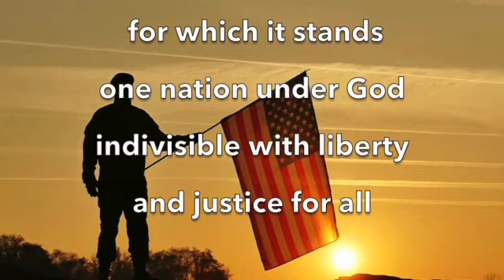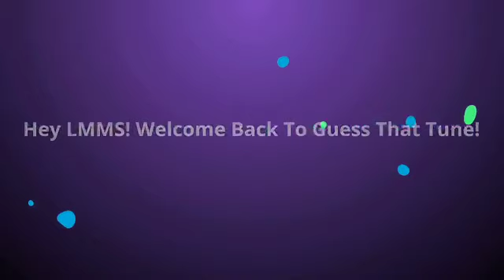BuzzTV Thu Feb 24